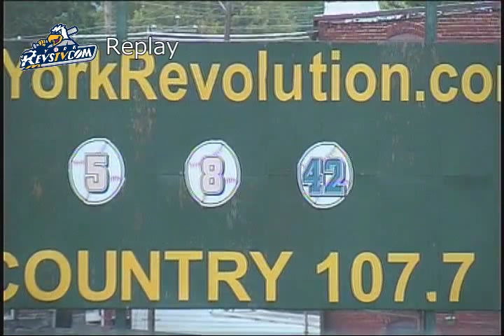9-4 Bridgeport Bluefish Vs. York Revolution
The Revolution look to get back in the win column with with thier 4 game set with the Bluefish. Logan Williamson gets the nod for York. Game time set for 6:30 PM. Check out YorkRevsTv.com for more archived games as well as live game chat!